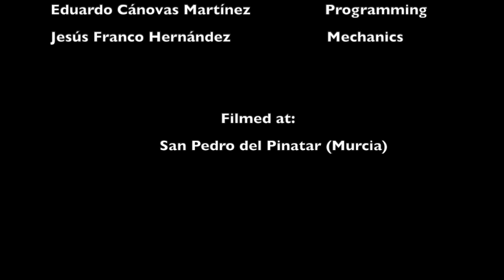Fish detection. Neural network based sea bream detection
Wa have trained a TensorFlow based neural network in order to recognize sea breams in a fish farm. Although it is far from perfect, preliminary results are quite good and fast. It takes around 50-60 ms of CPU